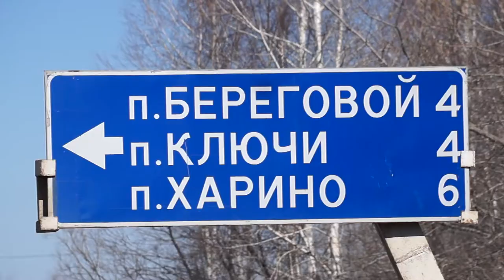13 04 14 сход в Ключах internet